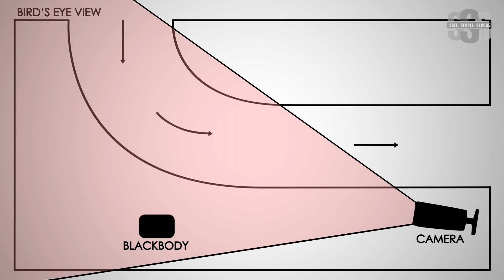Introducing the Thermal Temperature Solution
Introducing our Thermal body temperature solution which we can supply and install.

The camera scans the body temperature of up to 30 people per minute, if an elevated temperature is detected the system activates and alarms.

If you want to keep your staff or customers safe during the pandemic this solution will give you the confidence you can keep operations running whilst keeping everyone safe.

This is just one of many body temperature solutions we offer.